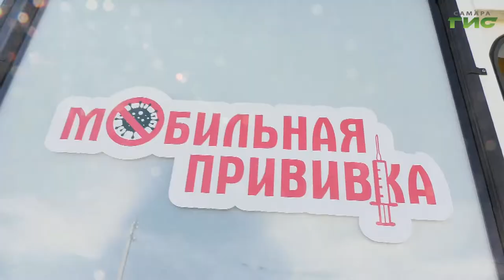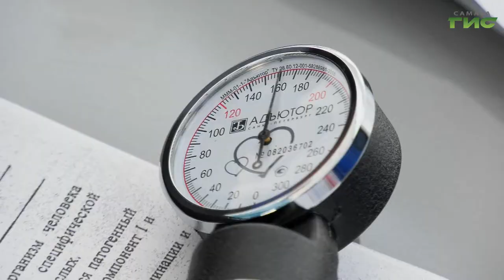Жители отдаленный сел региона могут пройти вакцинацию в передвижных ФАПах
Снижение заболеваемости коронавирусом медики связывают с вакцинацией. А тем, у кого с момента первой процедуры прошло более полугода,  рекомендуют привиться повторно. Жители отдаленный сел региона могут пройти вакцинацию в передвижных ФАПах. Подробности в нашем сюжете.